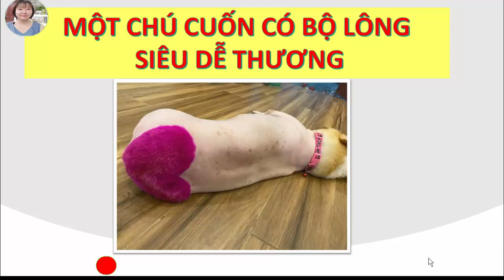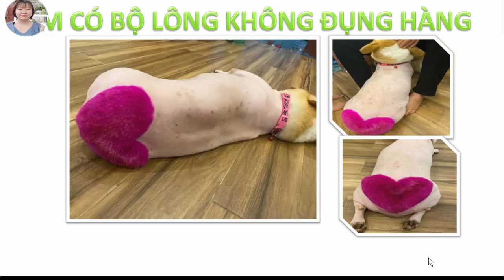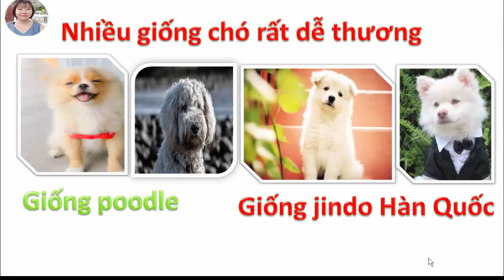VLOG 125* Chú cuốn có bộ lông siêu độc lạ, rất đáng yêu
-Chú cuốn có bộ lông siêu độc lạ, rất đáng yêu. Sau khi chủ dẫn đi làm đẹp, giống như khoác lên một chiếc áo mới quá dễ thương. Mời các bạn xem VIDEO nhé.

Xem tất cả VIDEO hãy nhấn vào đây

-Hình ảnh, tư liệu trong video không thuộc bản quyền của kênh.

The dog has a strange, super-toxic fur. After the owner leads to beauty, like wearing a new shirt too cute. Please watch the VIDEO.

I look forward to receiving the support, comments from you.

Please click the link below to connect my channel.